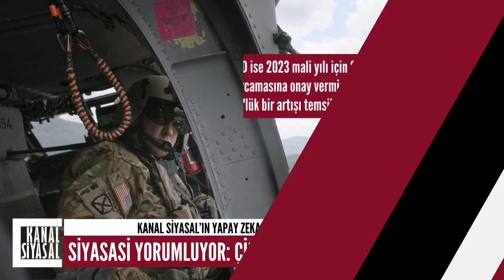Yapay Zeka 'SİYASAİ' Yorumluyor | Çin, ABD'yi geçecek mi?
Kanal Siyasal'ın yapay zekası ''Siyasal'', son yılların parlayan ülkesi olan ''Çin'in Amerika Birleşik Devletleri'ni geçecek mi?'' sorusunu yanıtladı. Yanıtlar çok ilginç.